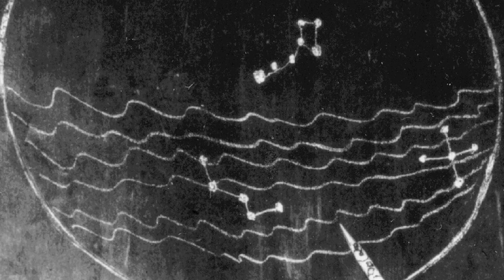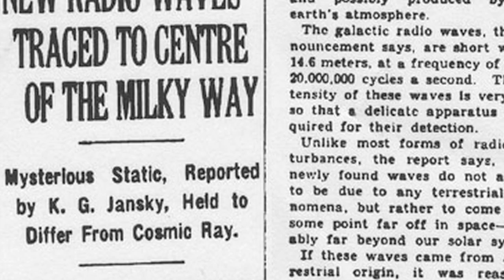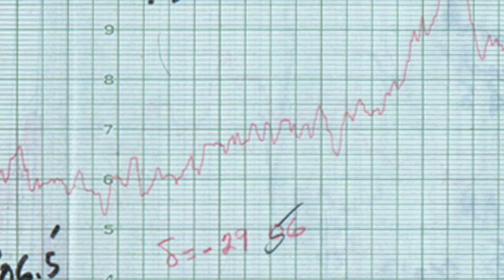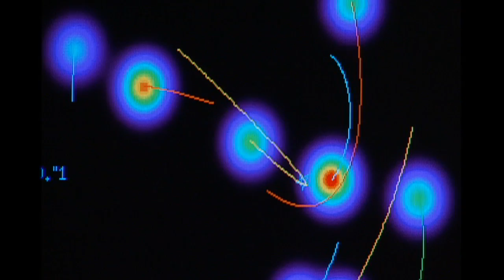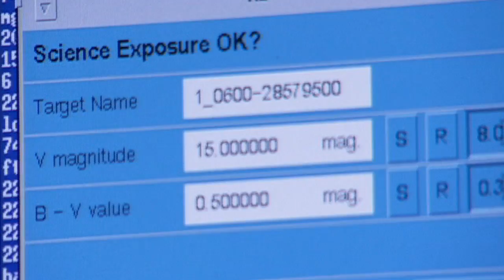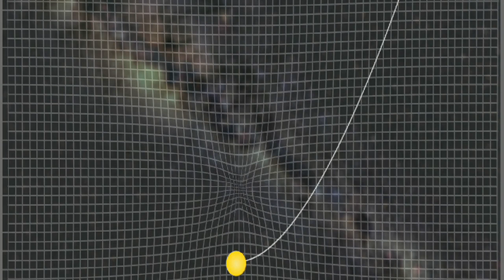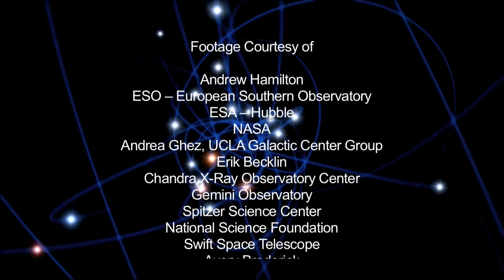Supermassive Black Hole in the Milky Way Galaxy (Version 1)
From a distance, our galaxy would look like a flat spiral, some 100,000 light years across, with pockets of gas, clouds of dust, and about 400 billion stars rotating around the galaxys center. Thick dust and blinding starlight have long obscured our vision into the mysterious inner regions of the galactic center. And yet, the clues have been piling up, that something important, something strange is going on in there. Astronomers tracking stars in the center of the galaxy have found the best proof to date that black holes exist. Now, they are shooting for the first direct image of a black hole.

From a distance, our galaxy would look something like this.

A flat spiral, some 100,000 light years across, with pockets of gas, clouds of dust, and about 400 billion stars rotating around the galaxy's center.

That center -- bulging up and out of the galactic disk -- is tightly packed with stars.

Thick dust and blinding starlight have long obscured our vision into the mysterious inner regions of this so-called "bulge."

And yet, the clues have been piling up, that something important...something strange... is going on in there.

The first to take notice was the physicist Karl Jansky back in the 1930s.

He was asked by his employer, Bell Telephone Labs, to investigate sources of static that might interfere with what it saw as the killer app of its time...  radio voice transmissions.

Using this ungainly radio receiver... Jansky methodically scanned the airwaves. He documented thunderstorms, near and far... and another signal he could not explain.

It sounded like steam -- a hiss of radio noise. Jansky narrowed it to a spot in the constellation of Sagittarius, in the direction of the center of the galaxy.

Located within a larger pattern of radio emissions... ... Jansky's sighting would become known as Sagittarius A*.

The word of Jansky's finding got out. He assured the public that it was not aliens seeking contact.

But that's just about all anyone could say... for over three decades.

Then Erik Becklin got on the case.

Becklin is one of those rare researchers whose curiosity and determination push our understanding to a whole new level.

It was the 1960's and astronomy, like society, was in a period of ferment. Startling new observations were being made... and new interpretations were in the air.

Quasars had just been discovered... extremely bright beacons of light from deep space. Were they coming from the centers of distant galaxies? And what powerful objects were generating them?

To study an event at the center of a galaxy, you have locate it. Young Becklin first took aim at our neighboring galaxy, Andromeda.

In ultraviolet light, you can see a dense glow in the middle. Becklin found the point where the light reaches peak intensity... and marked it as the Center.

From our orientation in space, all of the Andromeda galaxy is in full view.

But our galaxy is a different story. We live inside it, of course.  Becklin had to find a way to see through all the dust and gas that obscure our line of sight into the center. So he went to a military contractor...

...and obtained a device that reads infrared light... whose wavelengths are similar to the distances between particles in a dust cloud, allowing them to move right through.

Becklin began measuring the brightness of the light as it rose to a peak... marking the location of the galactic center.

Pinpointing this site would now allow astronomers to begin probing for details with a new generation of powerful telescopes... to peer into the bright lights... the forbidden zones... deep in the heart of the Milky Way.

Becklin wasn't the only astronomer interested in the galactic center.

Reinhardt Genzel, and a team based at the Max Planck Institute for Extraterrestrial Physics in Germany, began a similar campaign in 1990... from the New Technology Telescope in the mountains of Chile.

A few years later, in 1993, high atop Hawaii's Mauna Kea volcano...

Eric Becklin and colleagues, including Andrea Ghez, began using the newly christened Keck Telescope. The American and German groups shared the same goal... to pinpoint the precise location of Sagittarius A*, and find out what it is.

Because the object is too small to see... at 26,000 light years away... they would study it by tracking the orbits of stars around it.

Even seeing them would take the sensitivity of Keck's wide aperture; an instrument powerful enough to detect a single candle flame at the distance of the moon...

Meanwhile, using a similar technique, astronomers had focused the new Hubble Space Telescope on a different galaxy... a giant elliptical cloud of nearly a billion stars, lying some 50 million light years away called M87.